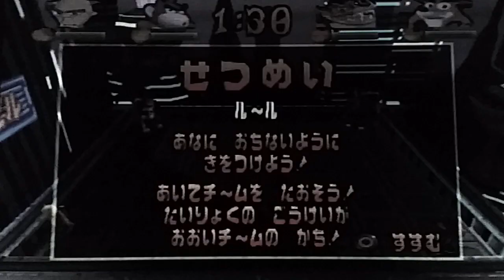ブリオカーニバル